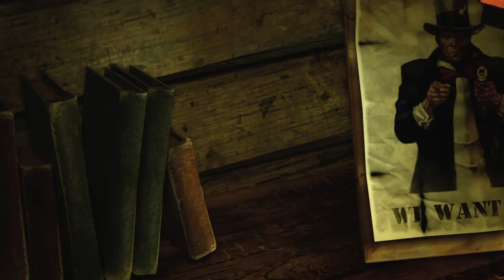Batman: Return to Arkham - Arkham city Pt 1 Hugo Strange & Penguin easy-peasy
kevinconroy Best of all time Game remember my good times with the movies as a kid aka comic books online too
return to arkham city characters
Black Mask - Joker. voiced by Mark Hamill and 5 others.

links for viewers
-crazynerdgamer